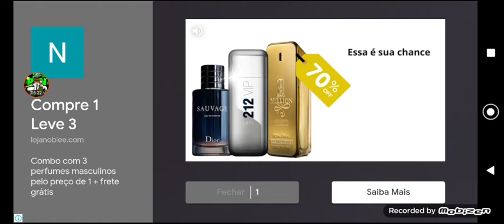Sempre Perdendo No Stumble Guys 😪 (Stumble Guys)